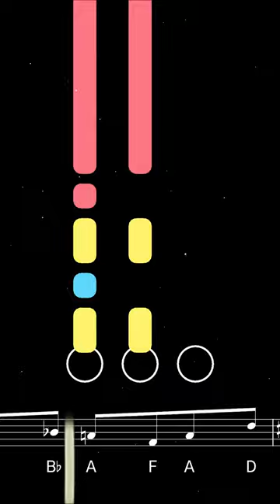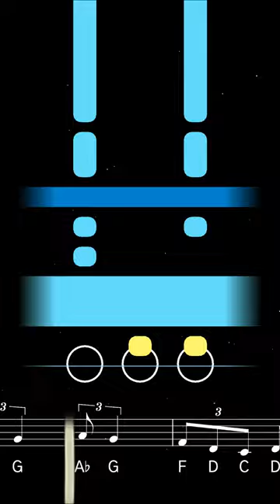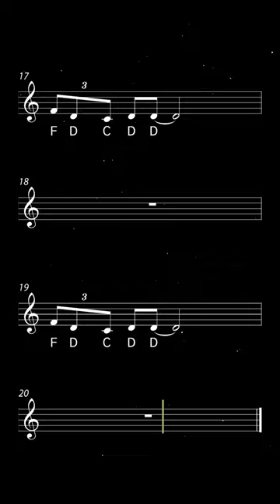How to play the Pink Panther Theme on Trumpet | Brassified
Learn to play the Pink Panther Theme with this easy trumpet tutorial. Play along with the backing track, sheet music, and fingerings for beginners.

The Pink Panther Theme was composed by Henry Mancini, the 20-time Grammy-winning composer of many timeless songs including Moon River. It first appeared in the opening credits of The Pink Panther (1963), where it was performed by tenor saxophonist Plas Johnson.

0:00 Tutorial
1:30 Playalong